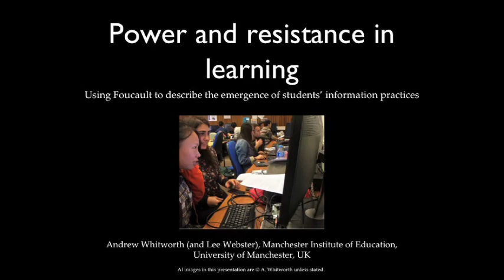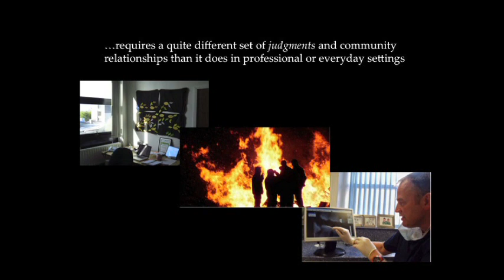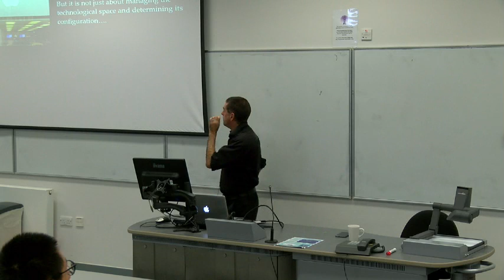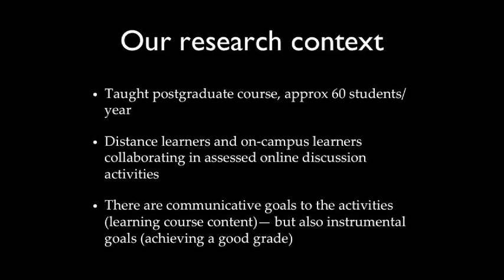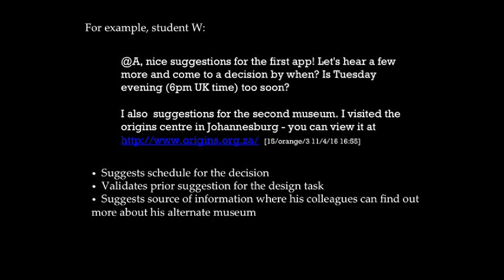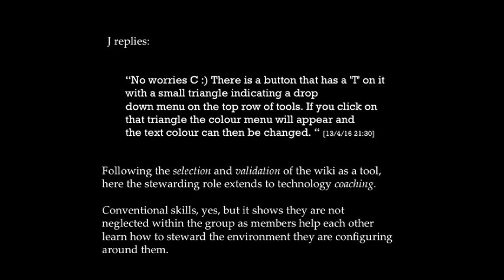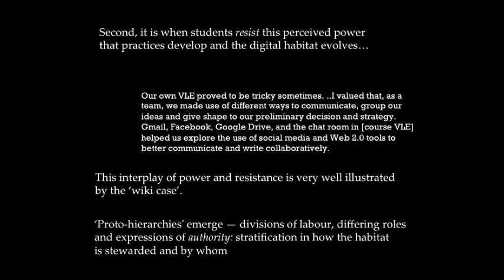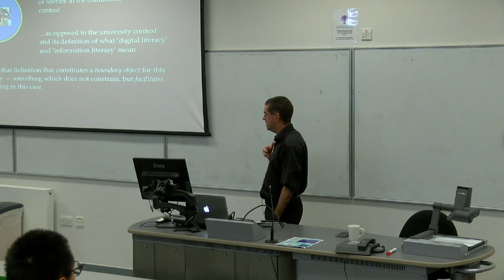Sarah Fielden seminar Drew H 264 LAN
“Power and Resistance in Learning: Using Foucault to explain the emergence of students' information practices”

Drew Whitworth

11th October 2017